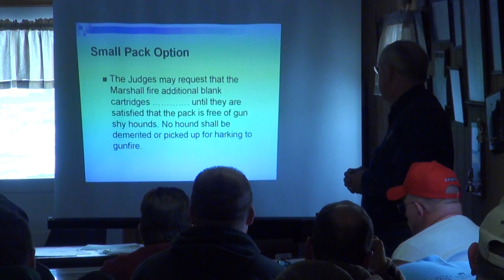Belmont Jefferson Beagle Club Judging Seminar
Belmont held a AKC Judging Seminar on Jan 22nd. 2010. Robert Oliver was the
instructor who did a nice job.